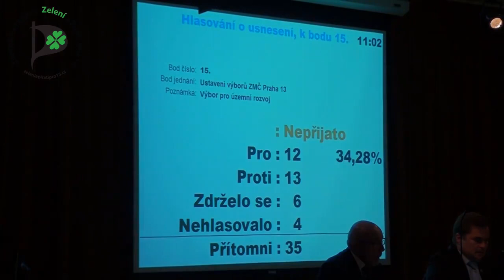Územní rozvoj opět za zavřenými dveřmi.